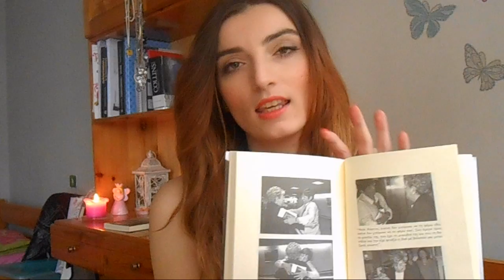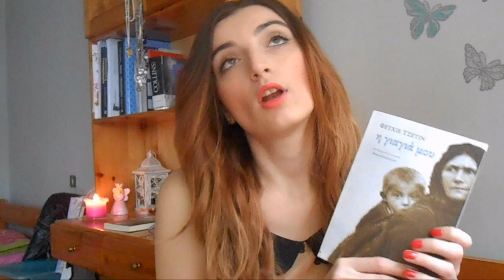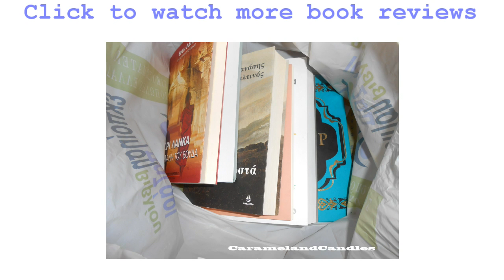ΒΙΒΛΙΟΚΡΙΤΙΚΗ : Η γιαγιά μου, Φετχιέ Τσετίν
PRODUCTS
Τίτλος: η γιαγιά μου
Συγγραφέας: Φετχιέ Τσετίν
Εκδόσεις: Παττάκη
Σελίδες; 179

LOVE
         Angie